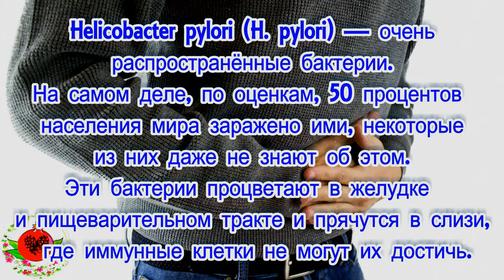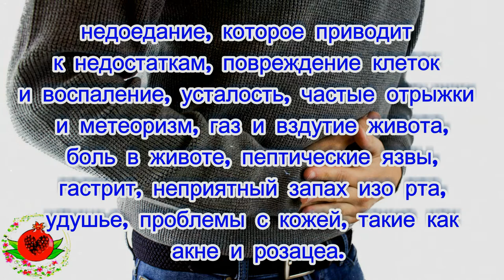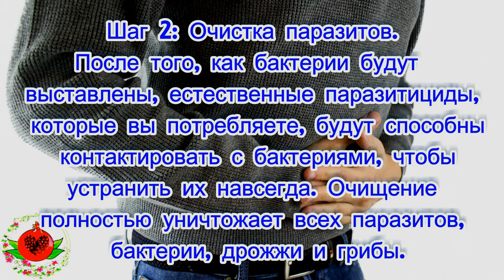Как бороться с H.Pylori естественным способом без лекарств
Признаки того, что у вас может быть H.Pylori в кишке — как бороться с ней естественным способом без лекарств
Helicobacter pylori (H. pylori) — очень распространенные бактерии. На самом деле, по оценкам, 50 процентов населения мира заражено ими, некоторые из них даже не знают об этом. Эти бактерии процветают в желудке и пищеварительном тракте и прячутся в слизи, где иммунные клетки не могут их достичь
Чтобы процветать, они используют в организме ферменты и питательные вещества, одновременно отбрасывая отходы и токсины в системе. Таким образом, они повреждают клетки и митохондрии, что приводит к хронической усталости и воспалению.